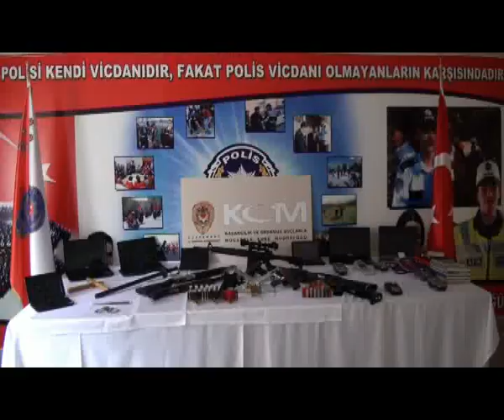KASTAMONU CETE OPEROSYONU KOM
Kastamonu'da çıkar amaçlı suç örgütü kurmaktan dolayı 25 kişi gözaltına alındı.